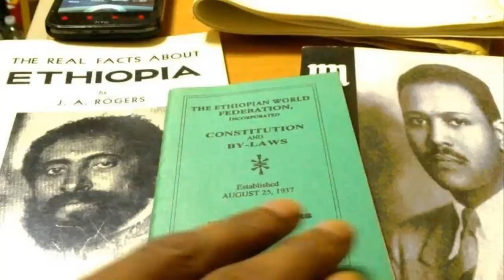Sister Sandra Speaks Her Mind Part 5 of 5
In the final segment of her interview, Sister Sandra Whyte-Barros shares more of the untold stories of her experiences as a former executive member of the 12 Tribes of Israel in New York and speaks her mind about the Shashemene land grant in Ethiopia, the Ethiopian World Federation, miseducation, brainwashed thinking, mental slavery and the possible future impact of Larry Benji’s book on the legacy of Rastafari.